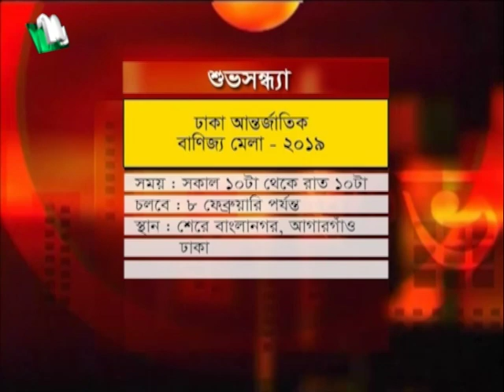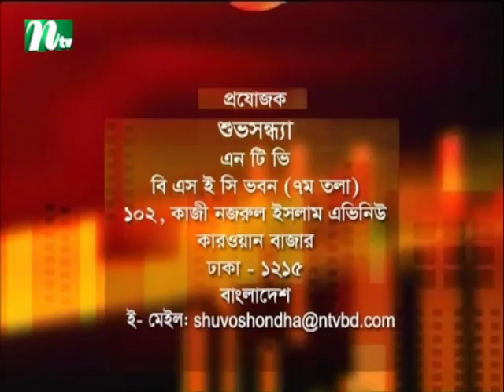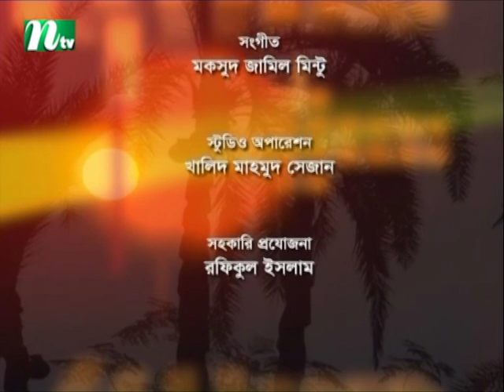Shuvo Shondha | Guest: Nasiruddin Yousuff | Nuzhat Sowm | EP 5021 | NTV